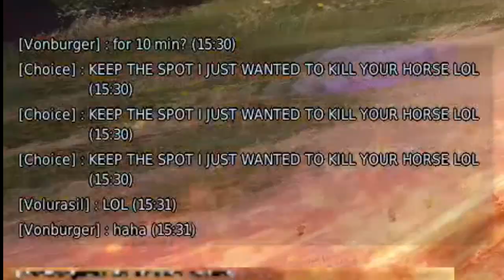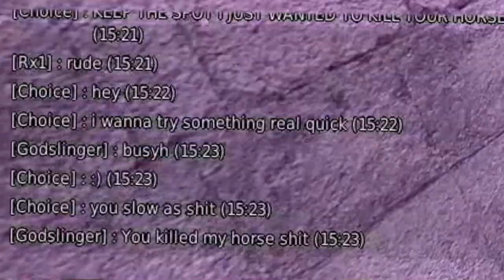Duel for spot but I kill their horse and leave instead